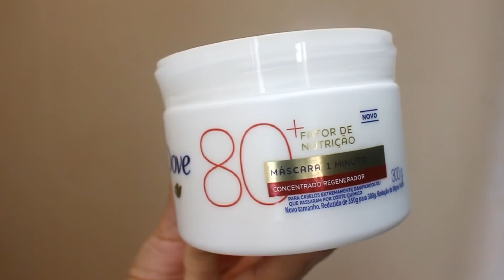ROTINA CAPILAR SÓ COM DOVE ULTRA CACHOS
Oii amores, sejam bem vindos ao canal.

cabelo cacheado
cachos dove